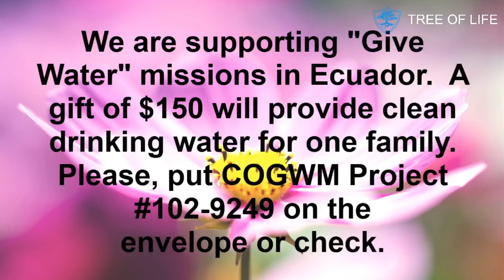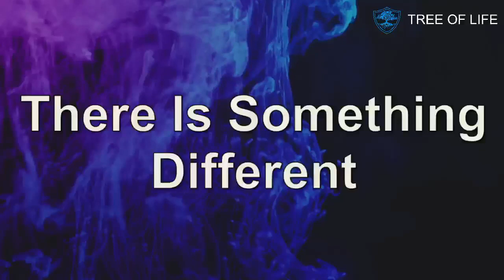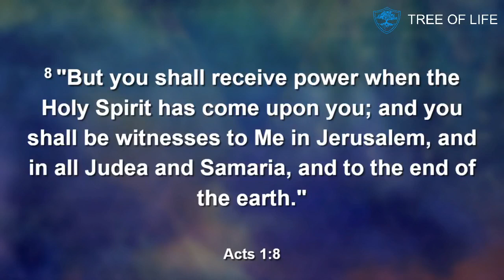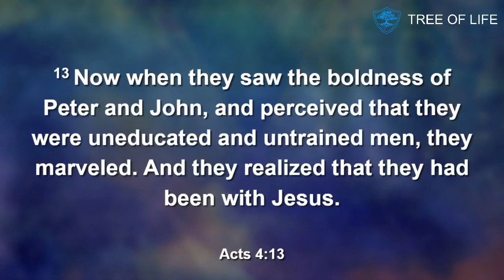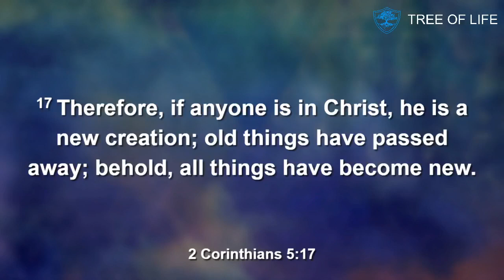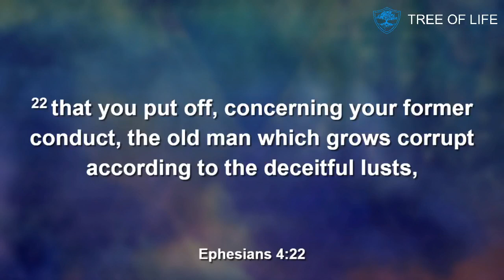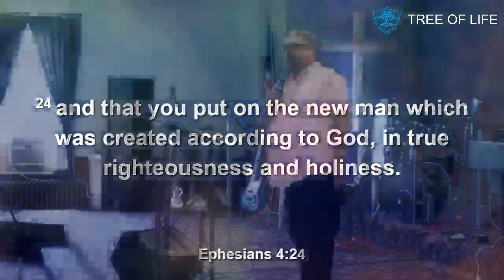There Is Something Different